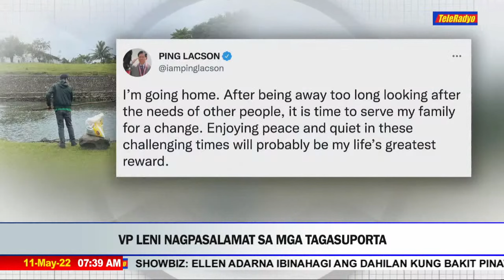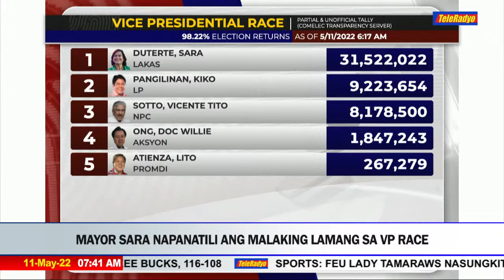TeleRadyo Balita (11 May 2022)